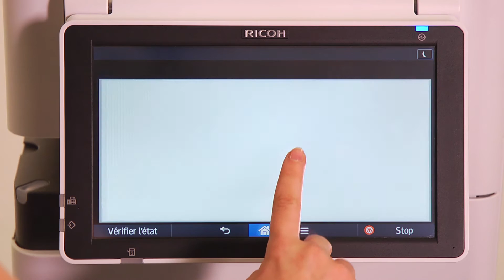SMART INTERFACE - EPISODE 9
Ne perdez plus une minute devant votre MFP Ricoh. Faites des recherches via le navigateur web de notre tablette tactile intelligente de 10,1 pouces : une interface connectée à part entière !